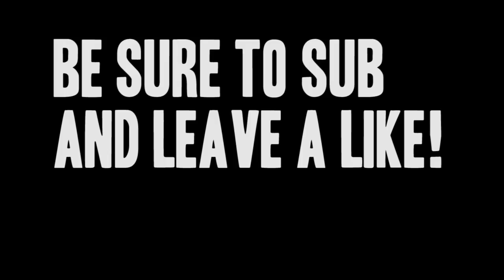NBA LIVE 18 THE ONE STRETCH BIG| MY FIRST NBA GAME! LETS GET IT!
NBA LIVE 18 The One starts now as we jump into our FIRST NBA GAME with the 76ers! Trust the Process.

NBA LIVE 18 THE ONE | MY FIRST NBA GAME! LETS GET IT!